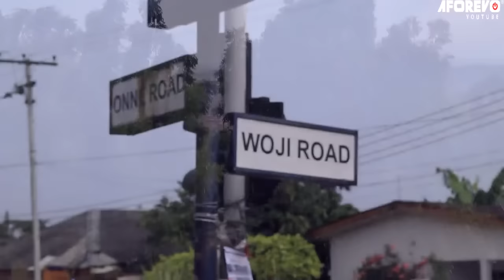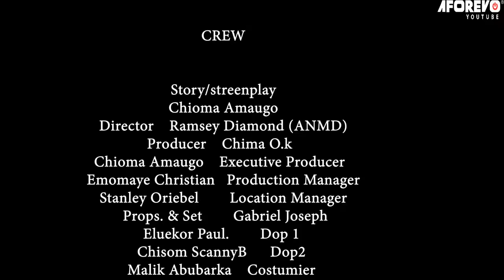She Used 2 Be A Poor Forsaken Village Girl Until She Met A Rich Prince That Changed Her Life/Movies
In this Nollywood movie, Starring: Chizoba Nwokoye, Chioma Anaugo, Emeka Maicon and other Nollywood actors.